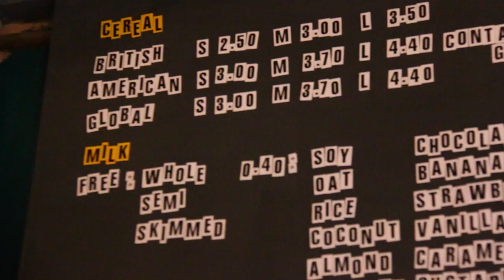WORLDS FIRST CEREAL CAFE IN LONDON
We are in Shoreditch in Brick Lane and have explored the Cereal Killer Cafe. What does the Cafe offer you might ask ? CEREAL EXCULSIVELY ! Check it out ! It was really fun and you will have to come again once you tried it  ! ENJOY !

Beating the all you can Eat Buffet !

Watch Awesome Short videos on

This YouTube Food channel is all about food, techniques and awesome recipes !

InstaGram: @bensawesomeeats or use the hashtag

2) Add my channel to your featured channel box "AwesomeEats"
3) Embed this video on a blog

Awesome Eats

Ben